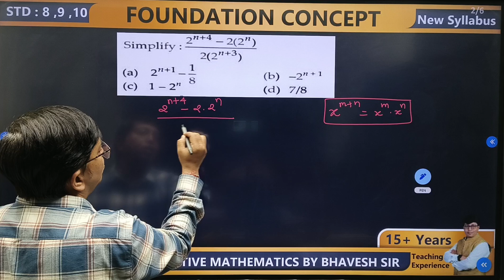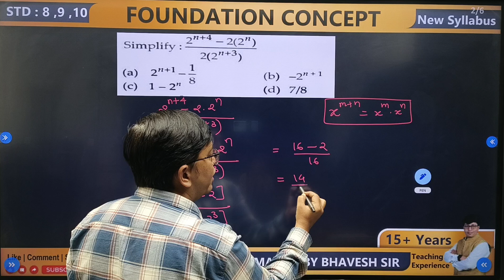maths concept 02#bhaveshsir bestteacher mathematics calculus algebratricks bts motivation